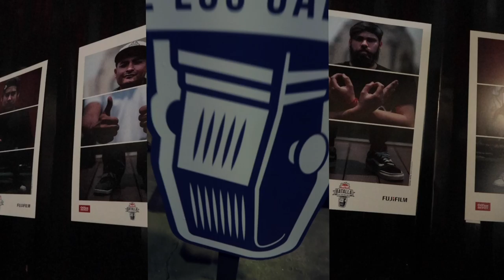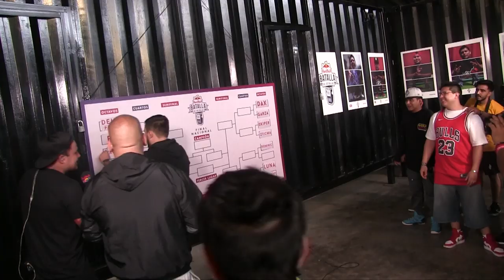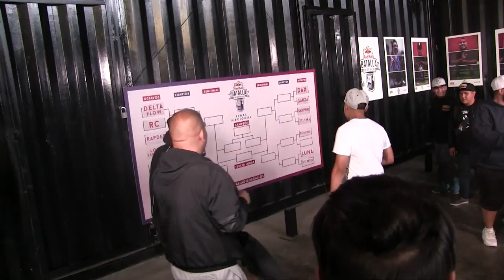LO QUE NO SE VIO de la Batalla de los Gallos ♛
Fue la final nacional y te traemos los mejores momentos de este monumental evento.

JAJAJA No cabe duda Luis, eres mejor que el hermano de Topis.